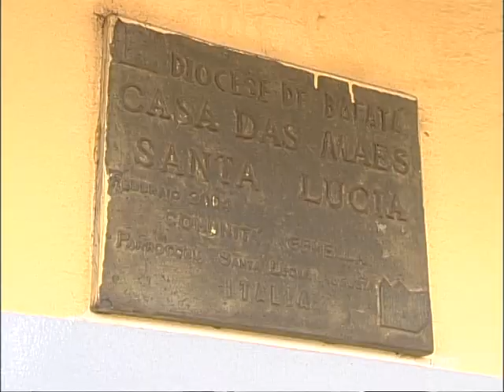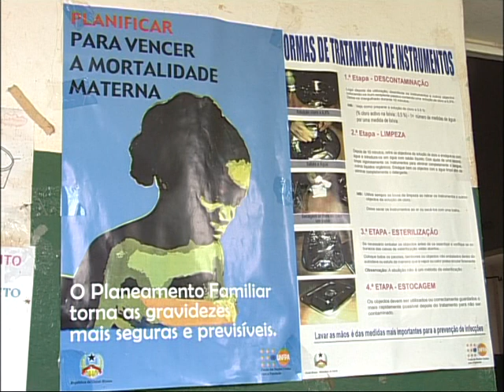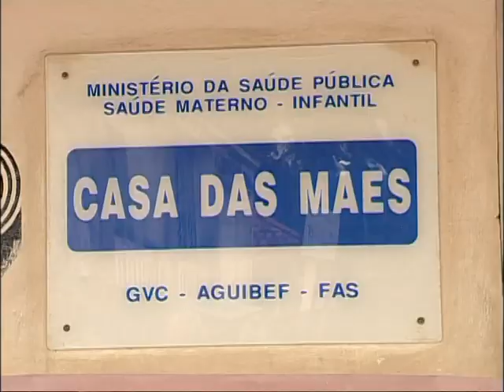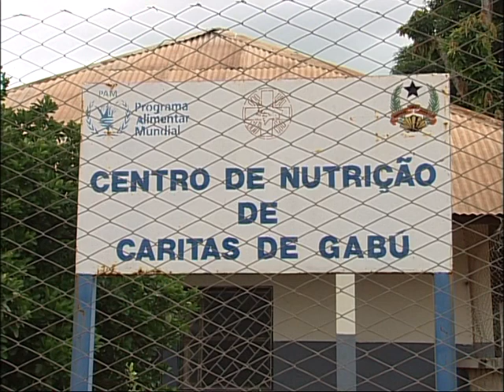APARF - Cumura - Guiné-Bissau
APARF 25 anos  - Cumura - Guiné-Bissau